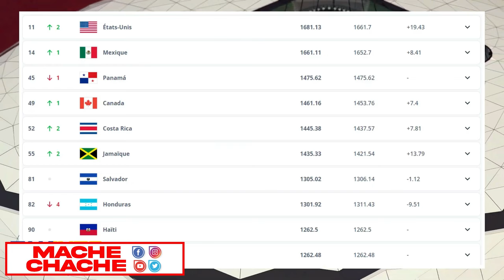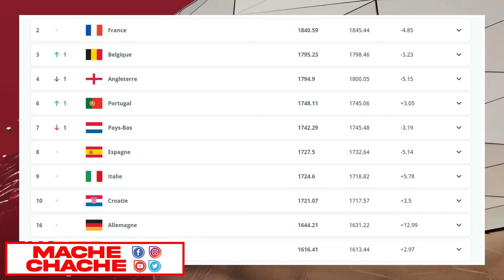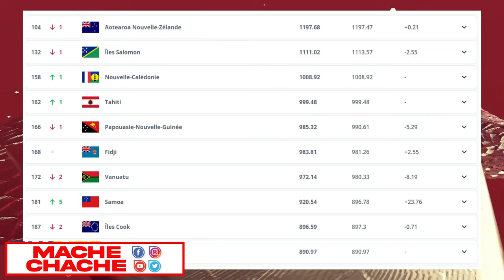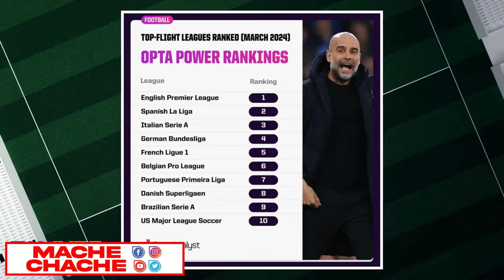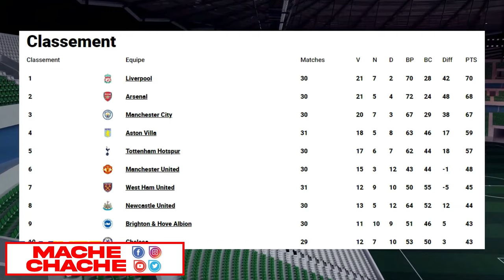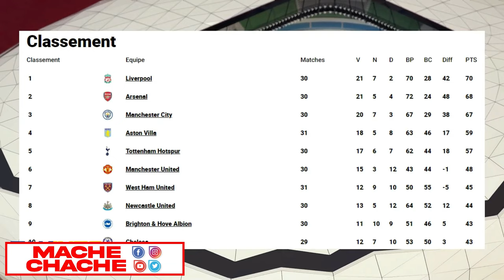LAPOLIS ATAKE BANDI NAN VIL JAKMÈL...BANDI VIV ANSANM YO PRAN GWO KOU GEN NAN YO KI MOURI